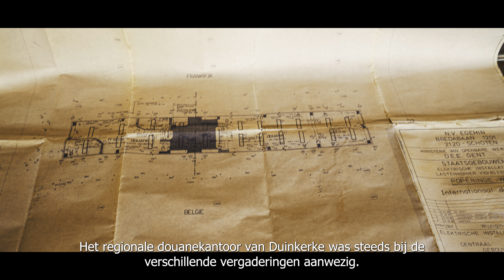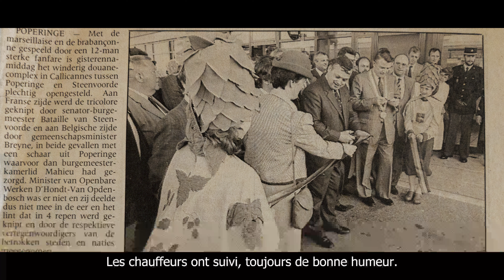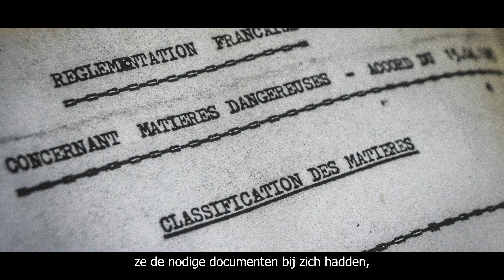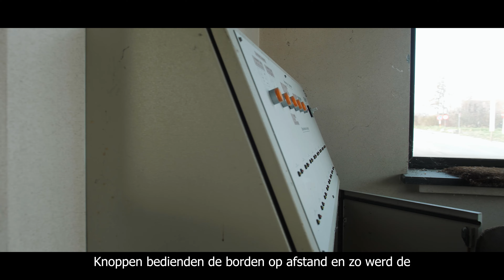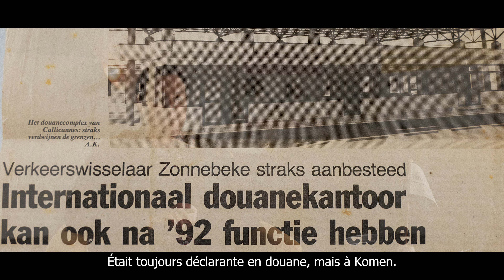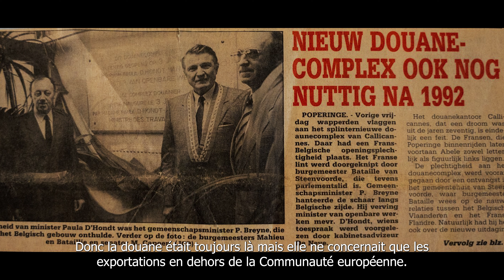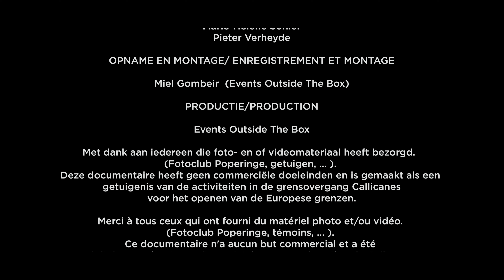Het verhaal van Callicanes // L'histoire de Callicanes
[NL] In het kader van het Interreg-project QUALICANES brachten we voormalige douaniers en douane-agenten van Callicanes samen. Ze delen met ons hun getuigenissen over het leven aan de grens, om het verhaal van Callicanes niet te vergeten.
[FR] Dans le cadre du projet Interreg QUALICANES, nous avons réuni les anciens douaniers et agents de douane de Callicanes. Ils partagent avec nous leurs témoignages de la vie à la frontière, pour ne pas oublier l'histoire de Callicanes.

Met de Provincie West-Vlaanderen en Coeur de Flandre agglo
Avec la Province de Flandre occidentale et Coeur de Flandre agglo

Een werk van / Une réalisation de Events Outside The Box

2022